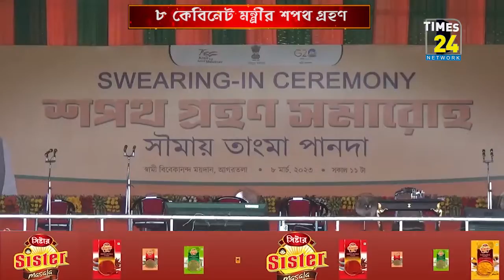শপথ নিলেন মুখ্যমন্ত্রী সহ আট কেবিনেট মন্ত্রী।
শপথ গ্রহণ করলেন রাজ্যের দ্বাদশতম বিধানসভার মুখ্যমন্ত্রী প্রফেসর ডাঃ মানিক সাহা সহ ৮ জন কেবিনেট মন্ত্রী। প্রধানমন্ত্রীর উপস্থিতিতে কেবিনেটের নতুন মন্ত্রীদের শপথ বাক্য পাঠ করান রাজ্যপাল সত্যদেব নারায়ণ আর্য।